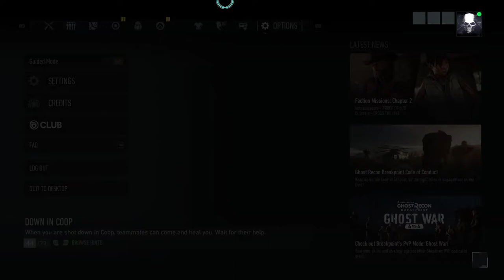20191029 Gameplay Commentary - Tom Clancy's Ghost Recon Breakpoint (2019) [PC]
Recorded 10/29/2019